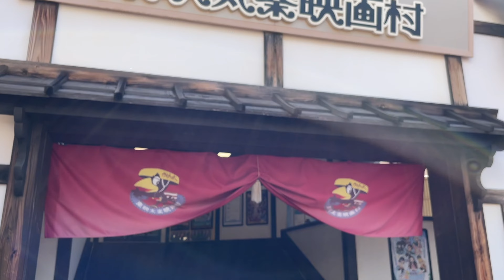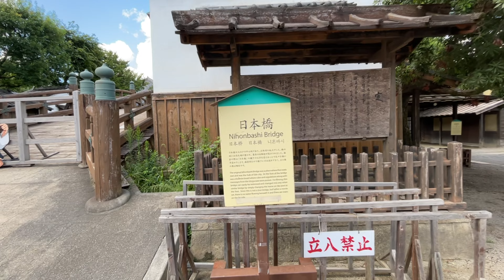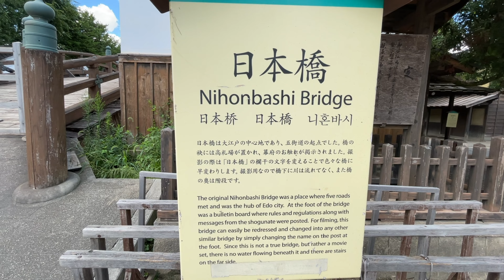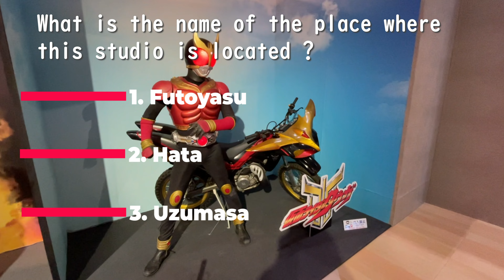#32 Kyoto Travel Guide 2023 Toei Kyoto Studio Park and Ninja Show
For Kyoto natives, the film studio is Uzumasa located near Uzumasa Station of JR.
Many historical samurai dramas have been filmed here.
It is an entertainment facility that tourists can enjoy, so if you want to experience Japanese culture, please go and visit!!